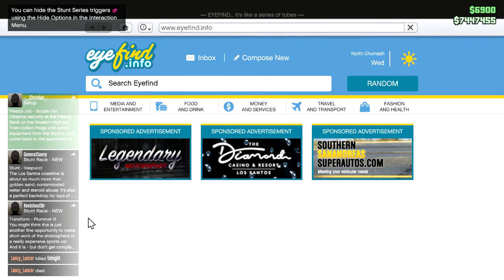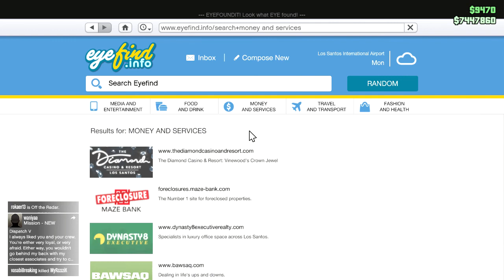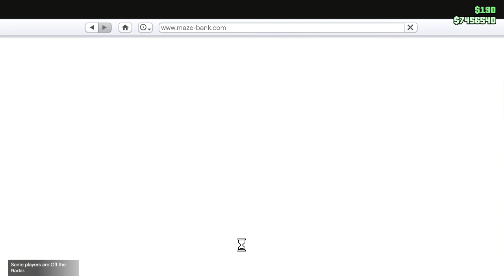GTA V online sorozat 20.rész Az alakútban Danival